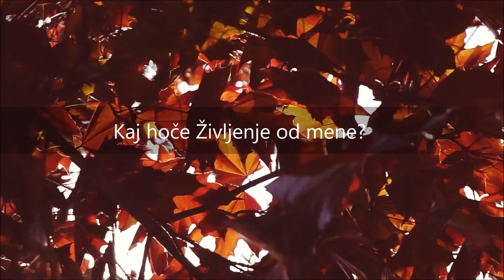Pesem gozda 3 - Kaj hoče Življenje od mene?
Mir je nekaj, kar izgradim v sebi z redno nego in veščostjo. Vsaka sekunda miselnega miru, ki ga privoščim telesu, je širša in čvrstejša povezovalna vez z Življenjem, ki je Čisti Mir. Kadar Življenjskemu dogajanju prisostvujem iz Miru, zapazim, kaj dela iz svoje Popolnosti in neizmerljive Inteligence. Mir me naredi pozorno na njegove namige, opozorila, napotila, pouk, vodstvo in darove, kajti Življenje vedno vodi k Sebi, zato, če ga spregledam, zablodim ravno v nasprotno smer, kamor pa nočem za nobeno ceno.